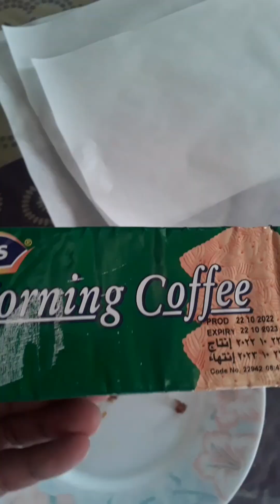We make Bisquits and tamar or dates with Bisquits Arabic sweets | OFW Bahrain